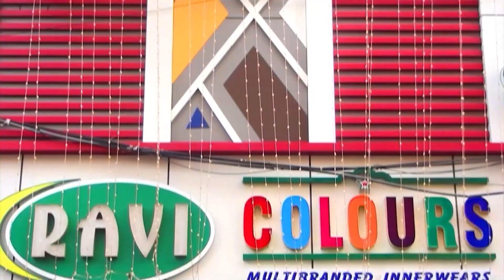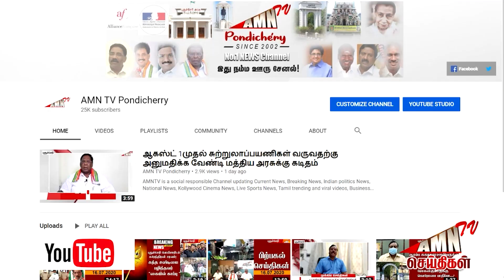திடீரென கேட்ட அலறல் சத்தம்..! - நடுரோட்டில் முதல்வர் பேனரால் விபரீதம் ..?